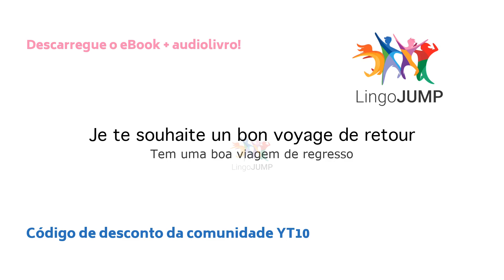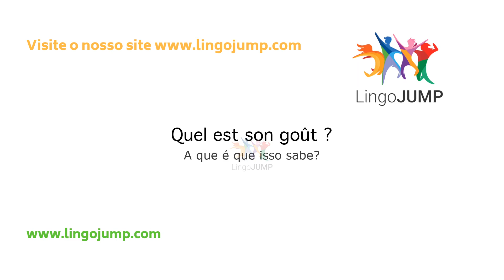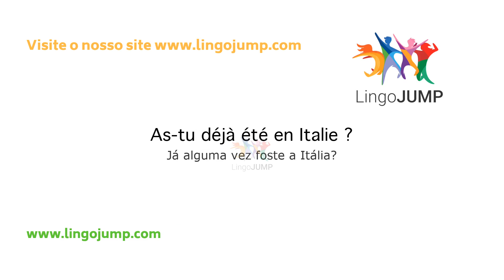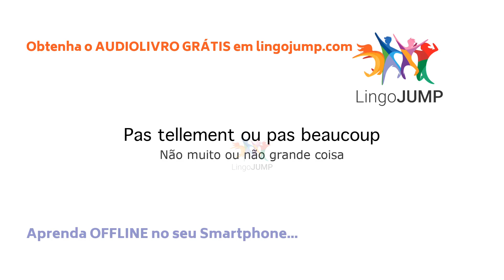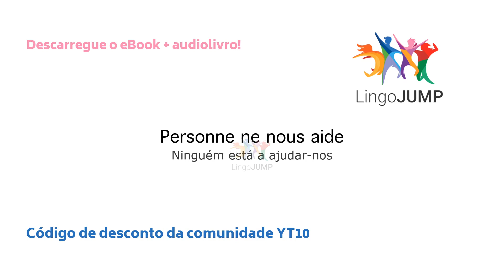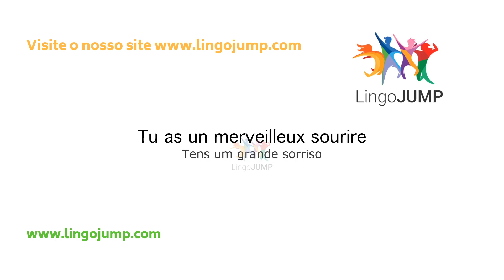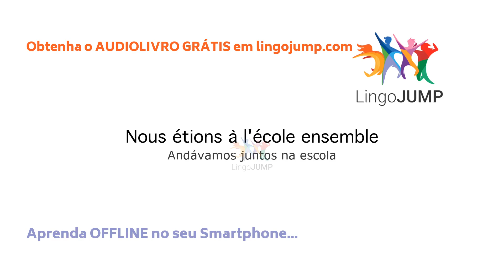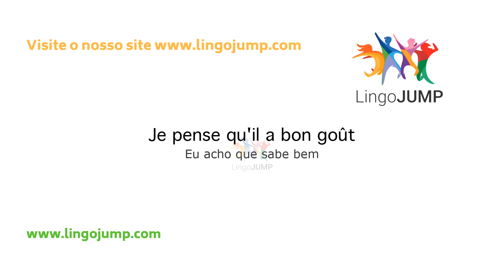Aprenda Francês Enquanto Dorme! Nível Intermediário! Aprenda palavras e frases francesas dormindo!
Não é um sonho! Pode realmente aprender Espanhol enquanto dorme. A ideia da aprendizagem durante o sono cativou o trabalho dos cientistas e ainda não está completamente explicada. Todos sonhamos acordar um dia a falar fluentemente Espanhol ou algum outro idioma. Claro que isso continua a ser um sonho, mas é possível aprender e reforçar o conhecimento enquanto dorme. Pesquisas recentes parecem sugerir que estamos a aproximar-nos da compreensão dos processos cerebrais durante o sono e de como o estado de repouso afeta a aprendizagem e a formação da memória. Seja como for, criámos vídeos para o ajudar a aprender Espanhol durante o sono e outros vídeos que facilitam a aprendizagem do idioma. O ideal seria obter o audiolivro GRATUITO, para que possa aprender durante o sono, quando está offline. Para aprender Espanhol ativamente, basta escolher um dos nossos vídeos sem música e interagir com ele.

Criámos vídeos diferentes. Procure os detalhes mais abaixo.

Com Música para Dormir – Para Principiantes

O audiolivro é realmente grátis?
Sim e pode guardá-lo para toda a vida. Se não desejar dar continuidade ao período de avaliação grátis, ainda assim pode ficar com ele - para sempre.

Não gosto do Audible - há algum outro sítio onde possa obter um audiolivro gratuito?
Para mais informações, visite o nosso site de aprendizagem de idiomas

Como receber o audiolivro gratuito.
Para receber GRATUITAMENTE o audiolivro, siga os seguintes passos:
        Procure o livro em Audible.fr, Audible.com, Audible.co.uk ou noutro país Audible
        Clique em „Avaliação Gratuita 30“
        Inicie sessão com as credenciais da sua conta Amazon (ou crie uma nova conta)
        Confirme os passos restantes e transfira o seu audiolivro GRÁTIS
        Transfira a Aplicação Audible da Appstore ou ouça no seu computador

Por favor, reveja os termos e políticas completos da adesão Audible.

Esta é uma oportunidade excelente e livre de riscos de experimentar este maravilhoso serviço, sem compromisso. Estamos certos de que vai adorar o Audible (somos grandes fãs!), mas, se isso não acontecer, pode cancelar o serviço sem pagar nada. Poderá continuar a usar o seu audiolivro gratuito para sempre.

Sobre a Avaliação Gratuita do Audible
Escolha um audiolivro gratuito para a sua avaliação de 30 dias. Assim que o período de avaliação tiver terminado, o Audible ativará a sua adesão paga. Esta dá-lhe o direito a receber um crédito por mês, que pode usar para adquirir qualquer audiolivro Audible. A adesão oferece habitualmente um preço muito mais baixo do que o preço de venda real dos audiolivros. Pode cancelá-la quando desejar e ficar com o audiolivro! Não lhe será cobrado qualquer pagamento se cancelar antes do final do período de avaliação.

Ouça o seu audiolivro gratuito Audible em qualquer lugar
Deixe-se escorregar para outros mundos durante as suas deslocações para o trabalho e de volta a casa. Comece o seu dia com audiolivros que o ensinam ou inspiram. Redescubra a agradável sensação de adormecer ao som de uma história de embalar. Faça uma pausa na sua rotina diária e ouça um livro enquanto se exercita. A extensa seleção Audible significa que pode criar uma biblioteca de audiolivros adequados a todas as ocasiões e disposições.